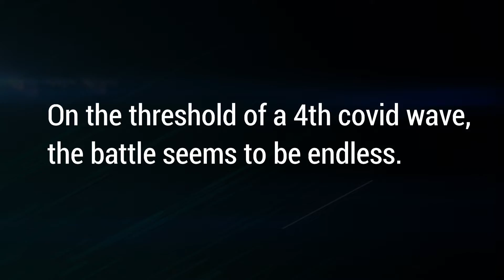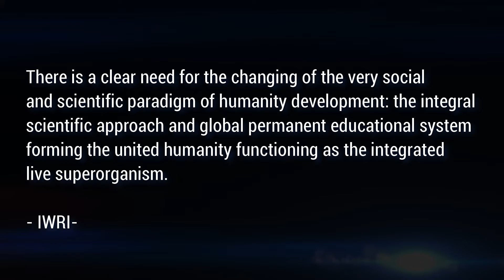Education in an Era of Change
Synergy at the level of all humanity, leads to the complete harmony of human society and Nature.

There is a clear need for the changing of the very social and scientific paradigm of humanity development: the integral scientific approach and global permanent educational system forming the united humanity functioning as the integrated live superorganism [IWRI]